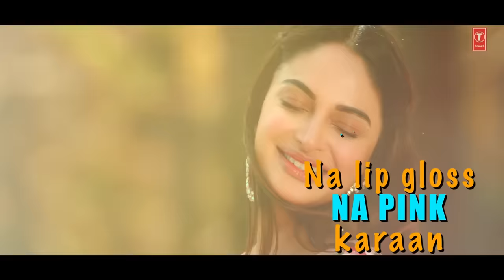Peacock (Lyrical Song) Jordan Sandhu Ft Rubina Bajwa | Bunty Bains | Desi Crew | Latest Punjabi Song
Presenting latest punjabi lyrical song Peacock sung by Jordan Sandhu, The music of new punjabi song is given by Desi Crew while lyrics are penned by Bunty Bains.

Song: Peacock
Singer: Jordan Sandhu
Featuring: Rubina Bajwa
Lyrics & Composer: Bunty Bains
Video: Bhindder Burj
Dop: Anshul Chobey
Mix & Master : Sameer Charegaonkar
Conceived By: Bunty Bains Productions
Music Label: T-Series
Connect with T-SERIES APNAPUNJAB
Set "Peacock" song as your caller tune sms PCOCK1 To 54646
Set "Peacock Ankha" song as your caller tune sms PCOCK2 To 54646
Set "Peacock Jatta" song as your caller tune sms PCOCK3 To 54646
Set "Peacock Mutiyar" song as your caller tune sms PCOCK4 To 54646
Operator Codes:
1. Peacock

2. Peacock Ankha

3. Peacock Jatta

4. Peacock Mutiyar